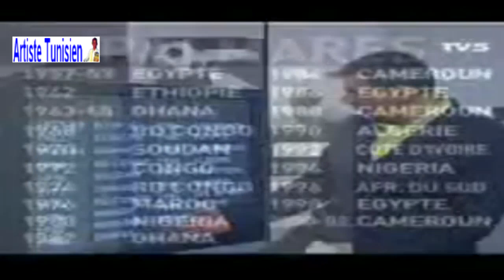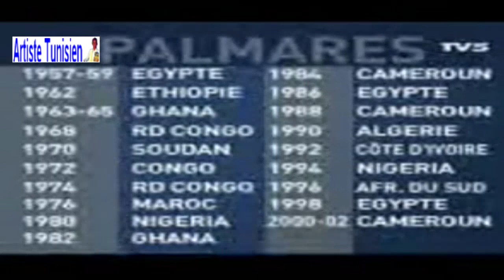Match Complet CAN 2004 [FR] Finale Tunisie vs Maroc (2-1) 14-02-2004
CAN 2004 | Tunisie | Finale
Finale de la Coupe d'Afrique des Nations 2004 (Tunisie)
(كأس الأمم الأفريقية لكرة القدم  تونس 2004 - الدور النهائي)
Stade Olympique de Radès (60.000 spectateurs)
Arbitre : Falla N'Doye (Sénégal)
Tunisie vs Maroc 2-1 / Tunisia vs Morocco (تونس المغرب 2-1)
Tunisie vs Maroc 2-1 (mi-temps 1-1)

Les buts marqués : (أهداف المباراة)

1 : 0 Francileudo Dos Santos 5' (فرانسيلودو سيلفا دوس سانتوس)
1 : 1 Youssef Mokhtari 38' (يوسف المختاري)
2 : 1 Ziad Jaziri 52' (زياد الجزيري)

Evénements Particuliers :
En ce jour de Saint-Valentin 2004, Maroc et Tunisie s'affrontent en finale de la Coupe d'Afrique des Nations de la CAF et le but de Jaziri à la 52ème minute va entrer dans l'histoire du football tunisien. Les Aigles de Carthage courent après un premier sacre continental depuis près de 40 ans. En 1965, ils ont atteint la finale et semblaient bien partis pour soulever le trophée chez eux, en Tunisie, mais le Ghana en a décidé autrement. En 1994, la CAN est revenue en Afrique du Nord, mais le pays hôte a été éliminé dès la phase de groupes.

À la tête de l'équipe en 2004, Roger Lemerre a la lourde tâche de mettre fin à cette disette. Le Français, champion d'Europe 2000 et adjoint d'Aimé Jacquet pendant la Coupe du Monde de la FIFA, France 1998™

- Meilleurs buteurs  de la CAN avec 4 buts :
Francileudo Santos (Tunisie)
Patrick Mboma (Cameroun)
Frédéric Kanouté (Mali)
Youssef Mokhtari (Maroc)
Jay-Jay Okocha (Nigeria)

Les Formations :

Les Aigles de Carthage :

1  Ali Boumnijel
3  Karim Haggui
6  Hatem Trabelsi
13  Riadh Bouazizi
15  Radhi Jaïdi
20  José Clayton
8  Mehdi Nafti (Jawhar Mnari 46')
14  Adel Chedli
18  Selim Benachour (57')
5  Zied Jaziri  (70')
11  Francileudo dos Santos Silva Lima

Remplaçants
7  Imed Mhadhebi 70'
10  Kaïs Ghodhbane 57'
12  Jawhar Mnari
4 Alaeddine Yahia
21 Karim Saidi
9 Najeh Braham
19 Anis Ayari
22 Khaled Azaiez

Coach de la Tunisie : Roger Lemerre (France)

La Formation Marocaine de Badou Zaki  :

Les Lions de l'Atlas :

1 Khalid Fouhami
3 Akram Roumani  70'
5 Talal El-Karkouri
6 Nourredine Naybet
2 Walid Regragui
4 Abdeslam Ouaddou
8 Abdelkarim Kissi
15 Youssef Safri 63'
16 Youssef Mokhtari
20 Youssouf Hadji 86'

17 Marouane Chamakh

Remplaçants
11 Mohammed El-Yaagoubi 63'
7 Jaouad Zairi 70'
9 Nabil Baha 86'

 Entraîneur : Badou Ezzaki "Zaki" (Maroc)

Commentateur du Match : Philippe Séguin (Rip)